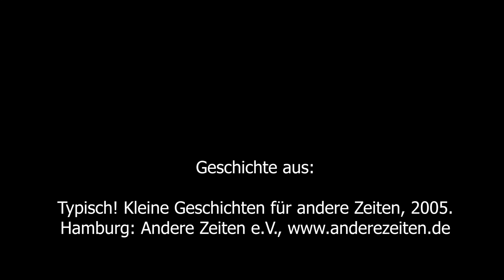Inzersdorfer Adventkalender 12.12.2020